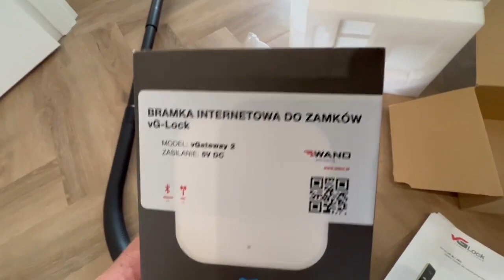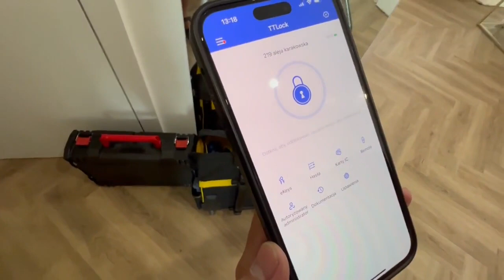Drzwi Dierre z Klamką na KOD/Brelok/Smartfon - TTLock vG-BL Pro - AltumPolska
Potrzebna Kontrola Dostępu na KOD/Brelok i Smartfon? - Zapraszamy do kontaktu z naszą firmą